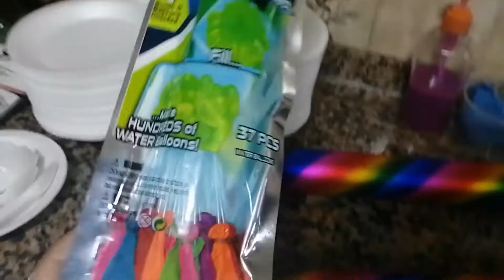duijoner birthday jokhon akste!😱 my birthday vlog🥳🎉|| Sunny Tahsin vlogs